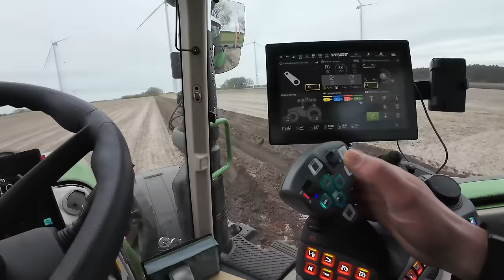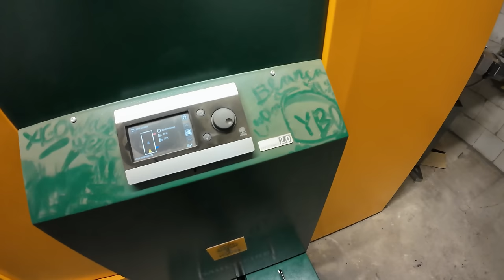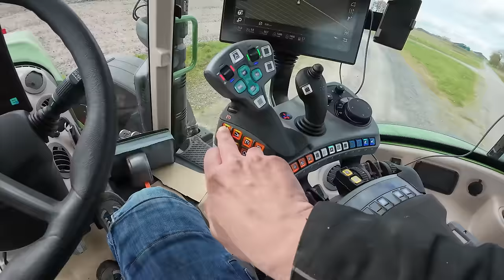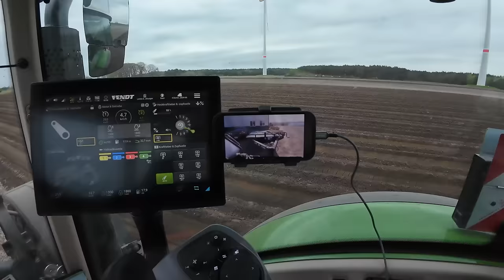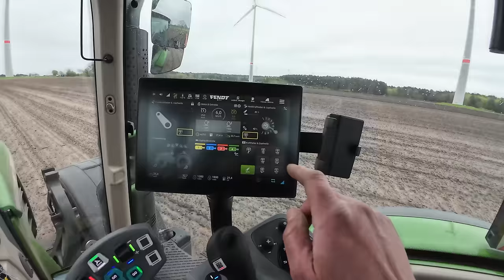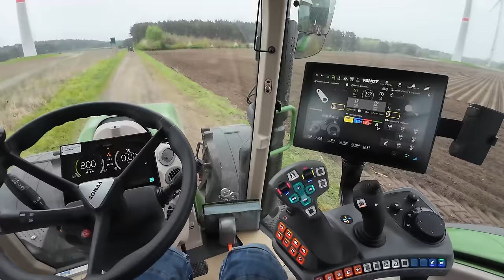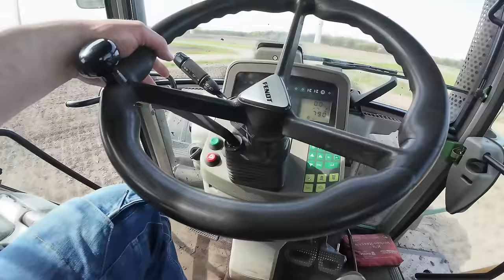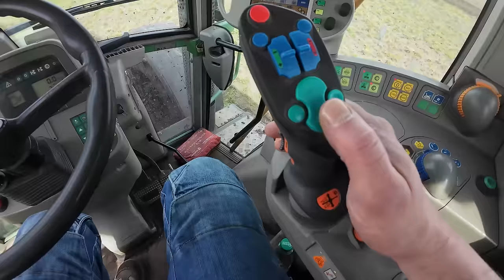465: Fendt ONE 720 vorm Grimme BFL200 😍 | 2 Schlepper ziehen die Prios 🙈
Der Fendt ONE soll Beete formen. Zieht er den Grimme BFL 200? Außerdem Kartoffeln pflanzen mit der Prios440 und Gülle fahren mit Samson . Viel probiert, bisschen geschafft. PS: Ja stimmt, aber es war kein Frontgewicht frei.